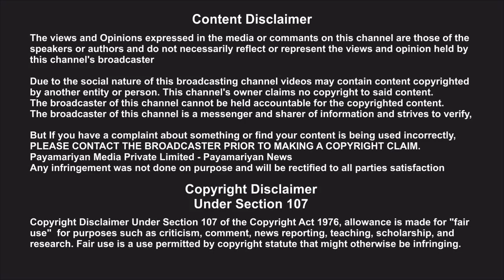கோவில் நிலங்கள் மீட்பது முதல் தங்கம் உருக்குவது வரை திமுகவின் நடவடிக்கைகளை பட்டியலிட்ட